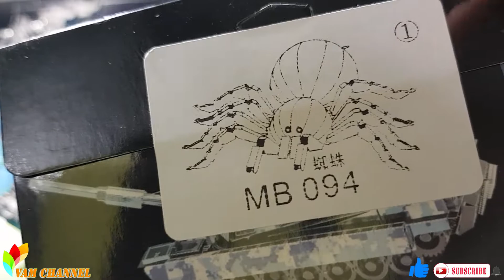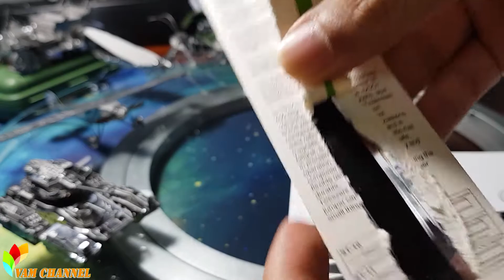[Unbox & Review] Metal Earth 3D Model - 3D Model Con Nhện - Rất Chi Tiết Cách Lắp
▶️ Metal Earth 3D Model - 3D Model Con Nhện - Rất Chi Tiết Cách Lắp.

🎁 A Gift For Me If It's Useful For Your

© Bản Quyền Thuộc Về ✩Vam Channel✩
© Copyright By ✩Vam Channel✩ 👉 Do NOT Reup

🎧 MUSIC 🎧 ♫♫♫♫♫♫♫♫♫♫♫♫♫♫♫♫♫♫♫♫♫♫♫♫♫